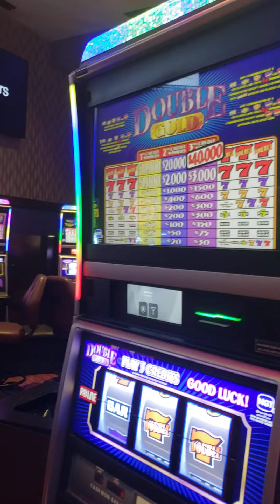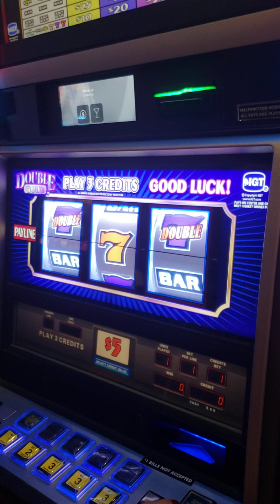High limit room action!